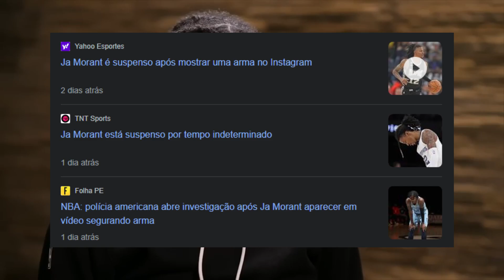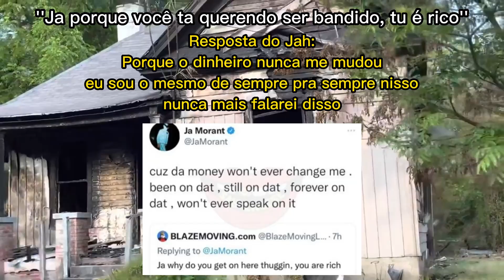JA MORANT VIROU BANDIDO? FEZ LIVE ARMADO E ACUSADO DE AGRESSÃO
Hoje eu vim falar do Ja Morant que tá sendo acusado de muitas coisas.